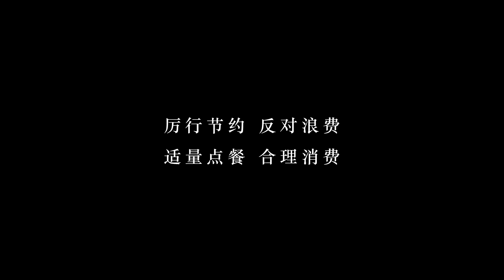炭烤特色牛大肠，牛油香味让人化身贪狼，弹牙口感我愿称它为最强！【食贫道】